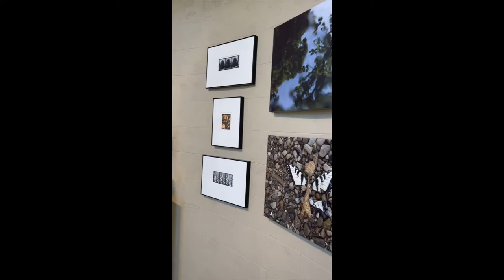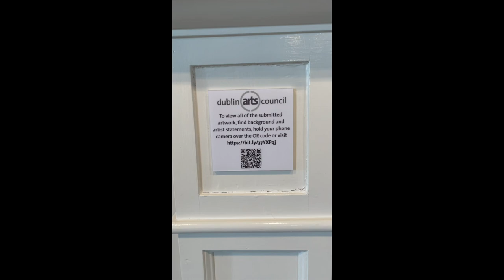ARTifacts MainGallery Rotunda Periphery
Visit the Main Gallery - part of Dublin Arts Council's ARTifacts: Created at Home exhibition, created by the community in response to the COVID-19 pandemic.